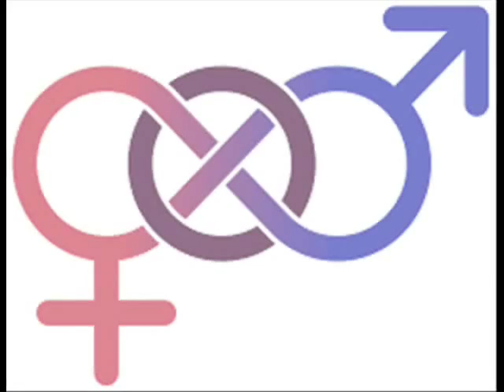The Bible Explained: Part 2: The Image of God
Adam Ericksen talks about the radical statement that humans are created in the image of God. While the statement has become cliche, reclaiming its historical context helps us understand just how transformative this statement is.